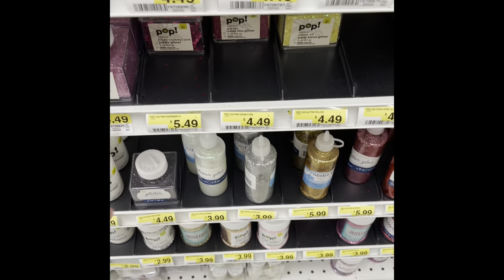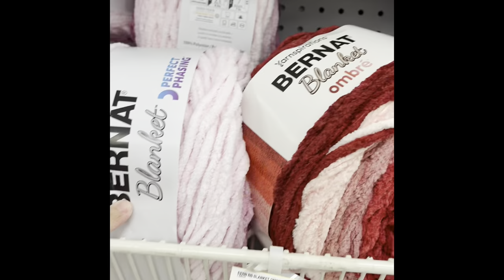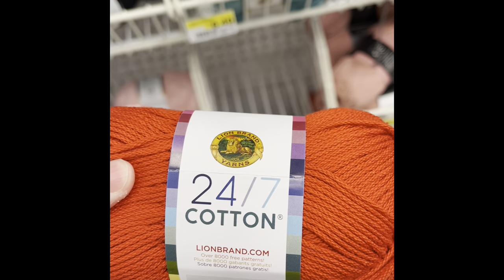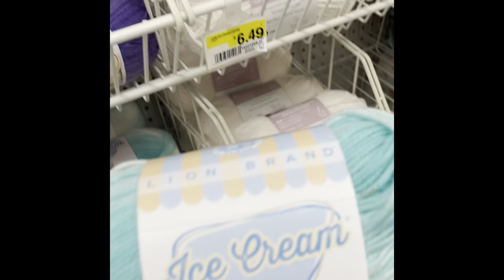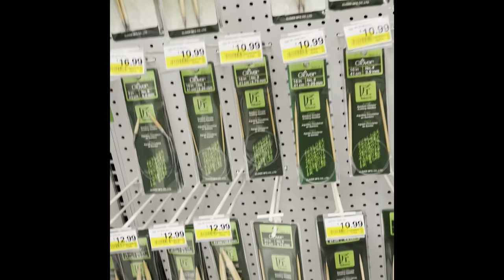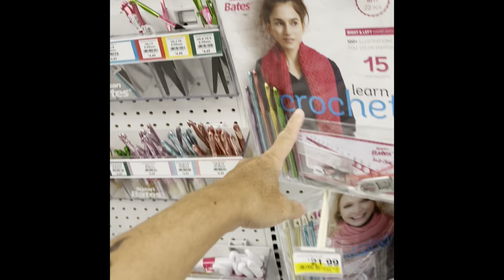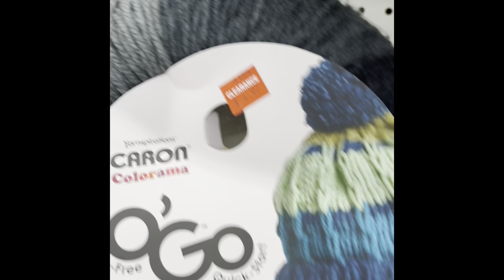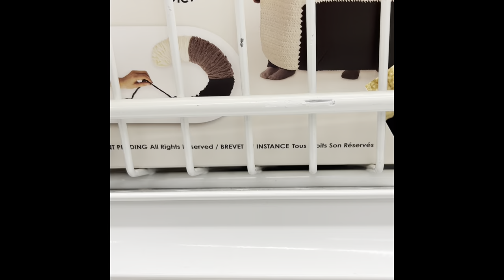My first visit to @joannstores! TMI at the last couple of min - skip if you want.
So today I went to @joannstores for the first time and I had my own preconceived ideas before I went in.

But I can tell you I was not disappointed. Although one thing I did notice is how much smaller the store is compared to Hobby Lobby. Not that it makes a difference to me either way - it just means each store offers different things!

I had fun checking out what they had available in both shops. Especially the yarn ofc! And cannot wait till I can let loose and spend some cash at each shop for myself. But more importantly for you guys!!

I hope you enjoy my adventures in Joann as much as I did.

Donations to ANY of these accounts will help to pay for giveaway prizes, dees, and most importantly POSTAGE:

have a personal email address and if you ask for it I will decide if I feel safe enough to give it to you as I check that account more frequently.

Wishlists:

YouTube Amazon wishlist

Etsy personal wishlist

Instagram: @fibromyalgia_yarn_resin, YouTube related account. This account will have some announcements on it, giveaways, and anything related to my YouTube channel.

Instagram: @mdld_13, Account was created in 2017 or 2018 specifically to discuss mental health/illnesses, chronic illness/pain. Also used for personal diary as well. This account is used to educate people on what illnesses I have per my own experiences as I am not a medical professional. This account is meant to also be funny, sarcastic. I also hold giveaways NOT related to my YouTube channel on it.

I would greatly appreciate it if you could please follow both (or none if you don’t want to). Any support is appreciated!

If you’d like to send me a postcard, happy mail or letter:

Nicole Mitchell
7818 James Duke Road
Stillwater, OK 74075